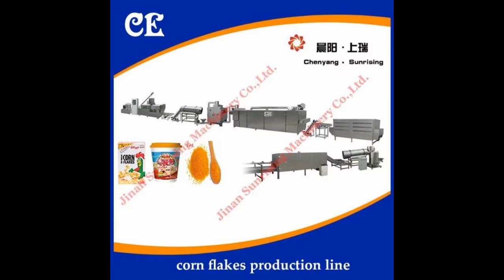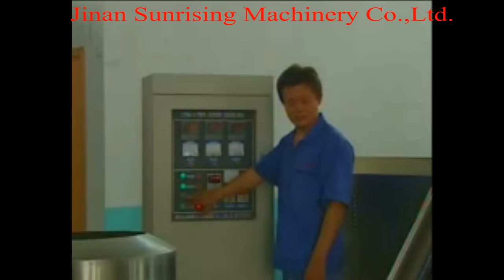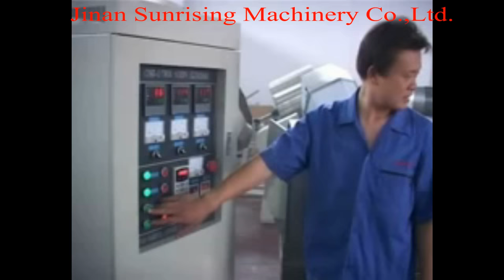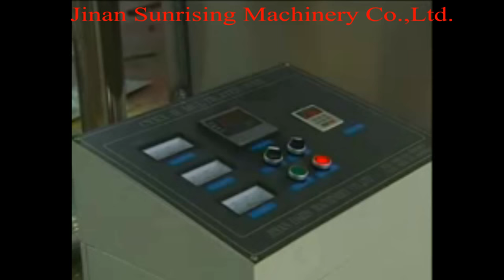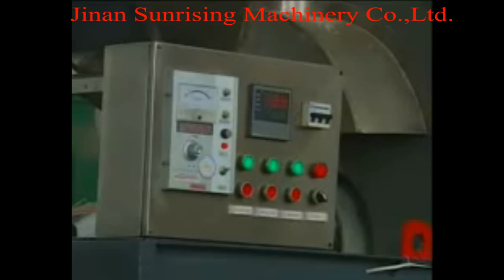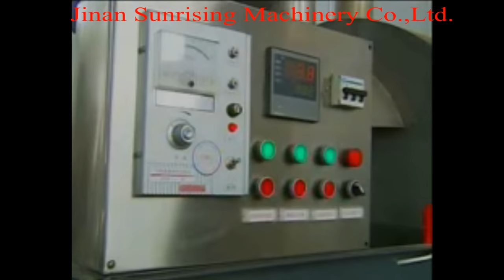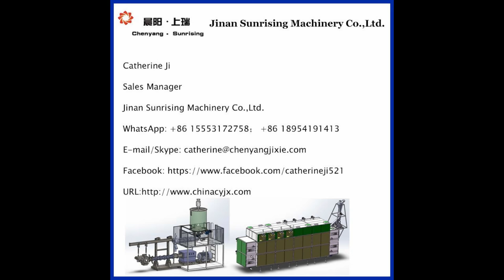superb corn flakes processing line